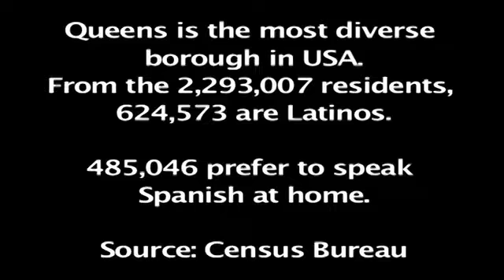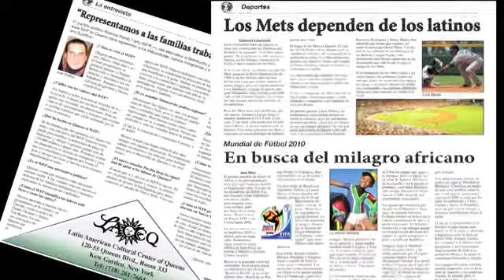QueensLatino com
The best vehicle to reach out to the Latino community in Queens, New York. Digital and print editions.